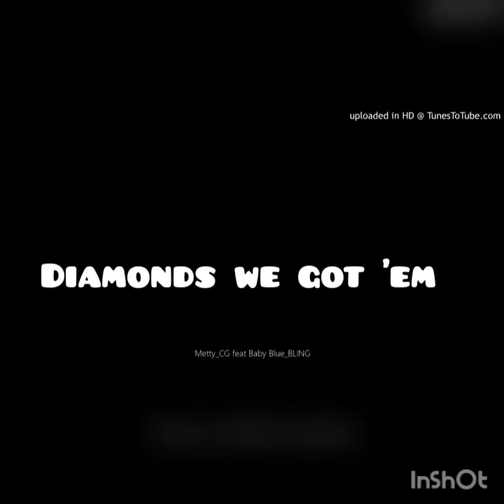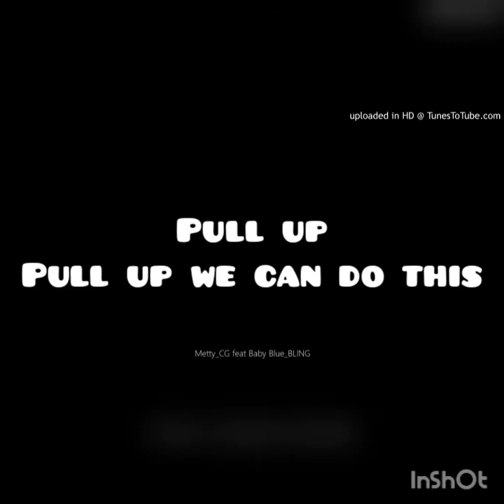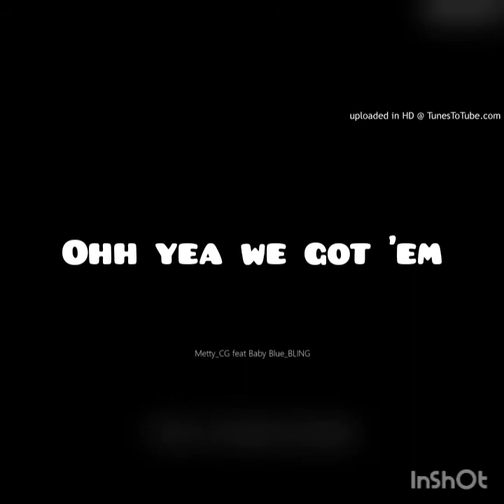S.R.G feat PM Baby Blue (Lyrics).mp3